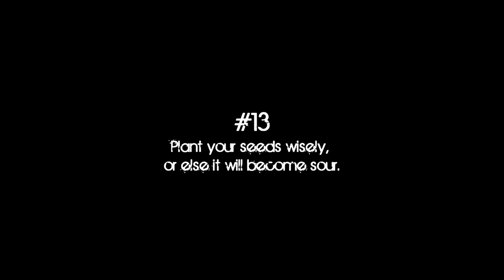#13 - Plant your seeds wisely, or else it will become sour.